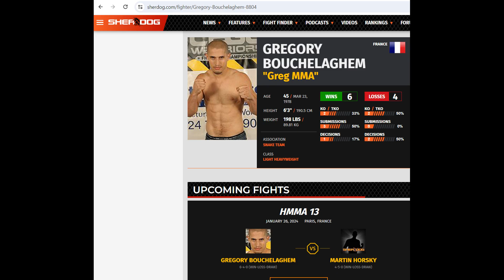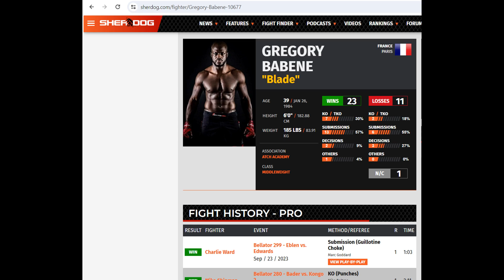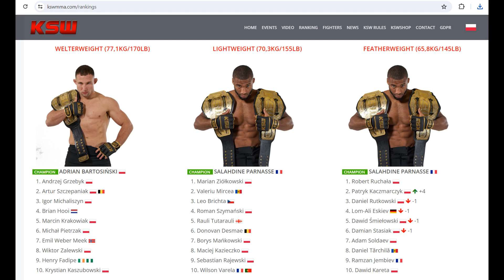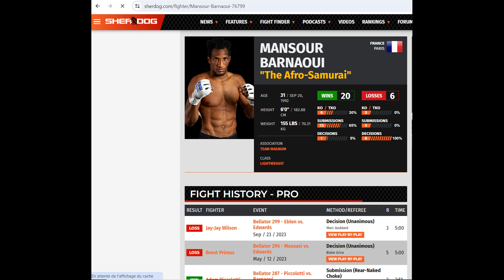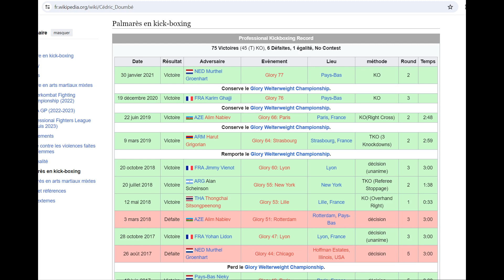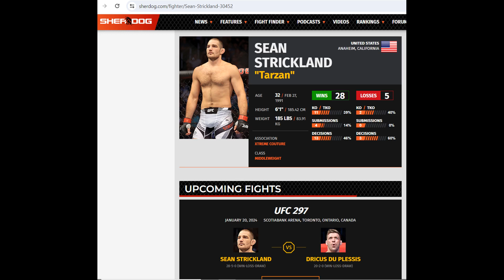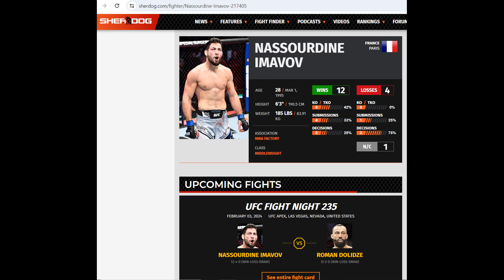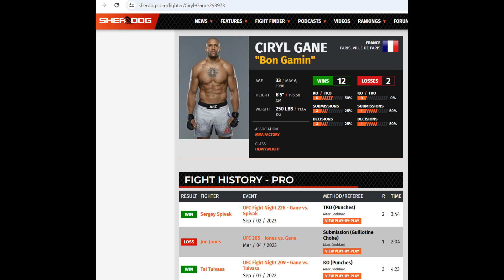RadioJOJO#44 MMA tour d'horizon des combattants Français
Tour d'horizon des grosses têtes du MMA Français à travers les yeux de votre humble serviteur.

00:00 Présentation
01:02 d'où je parle
04:10 L'évolution du MMA
08:30 déroulé de la vidéo
09:55 Salahdine Parnasse
16:56 Mansour Barnaoui
21:02 Benoit Saint-Denis
27:00 Cédric Doumbé
33:08 Nassourdine Imavov
39:08 Cyril Gane
47:41 Aurevoir